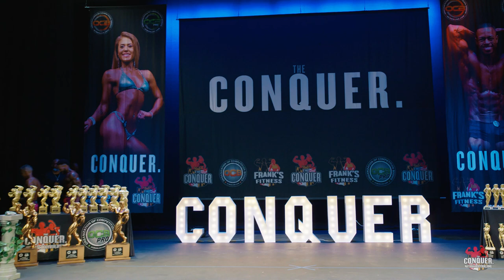2024 | OCB | The Conquer | Men's Physique Novice